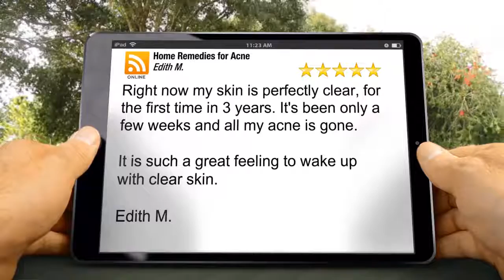Home Remedies for Acne Remarkable 5 Star Review by Edith M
for more information on Home Remedies for Acne